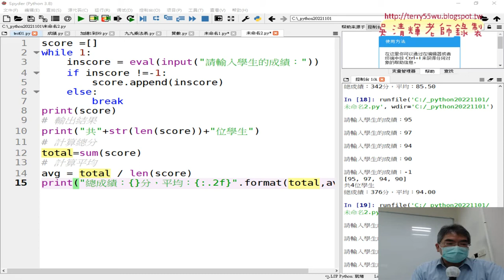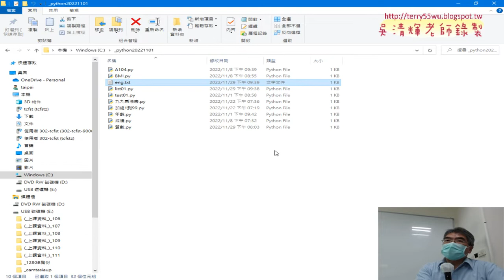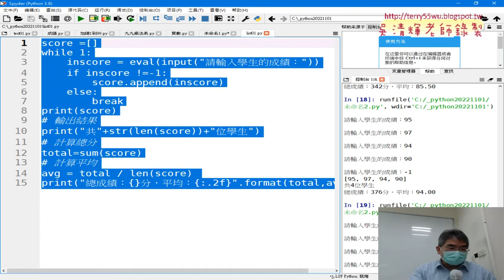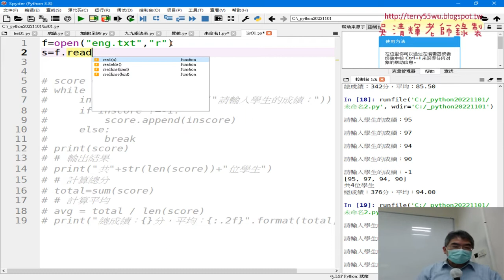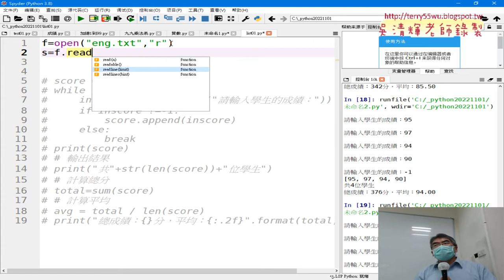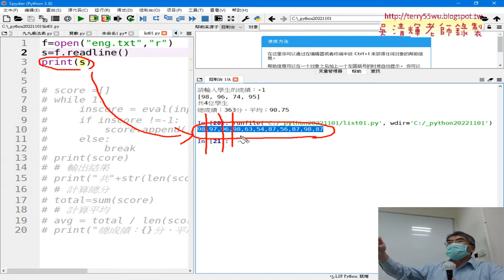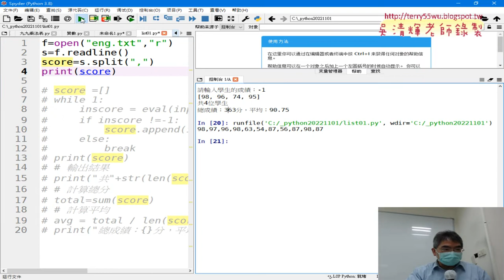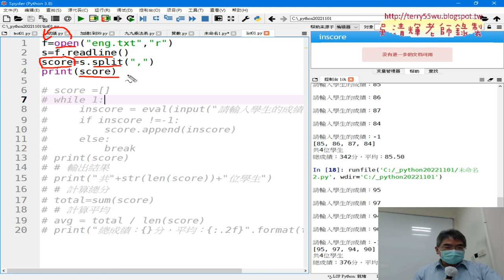08 讀取檔案與切割到串列中